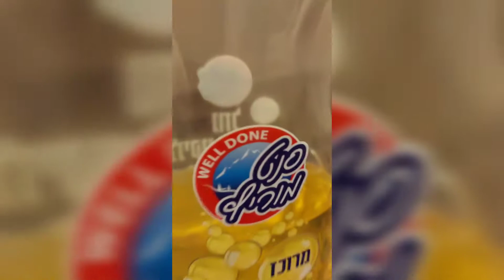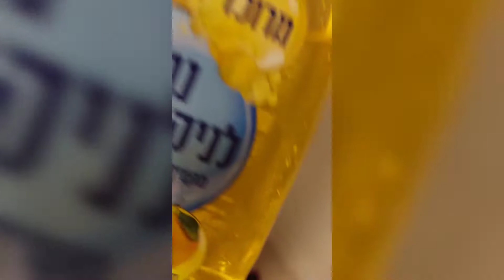מדריך איך לנקות את הפד של העכבר שלכם (מדריך מפורט!)